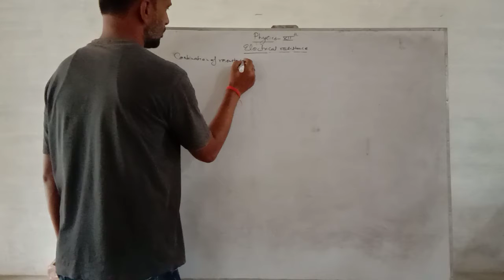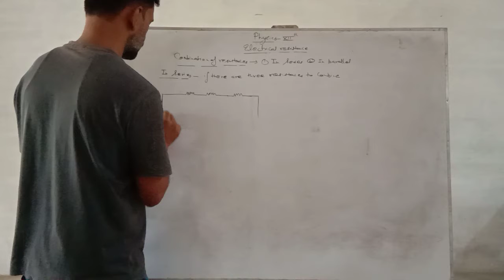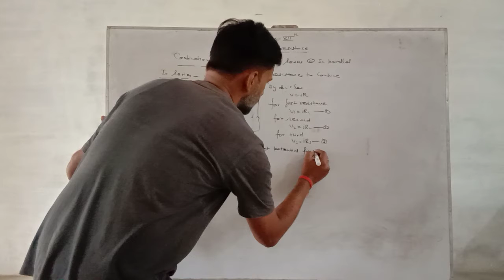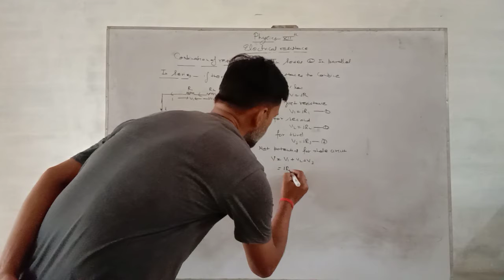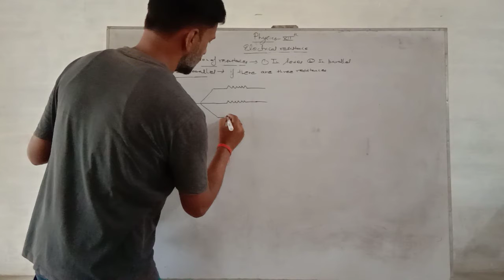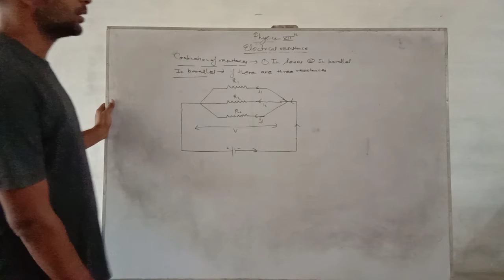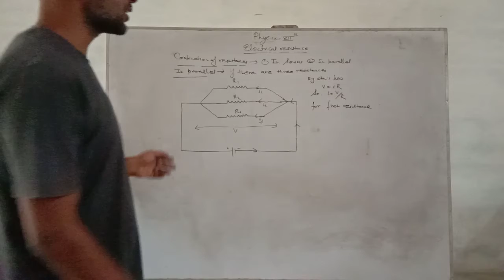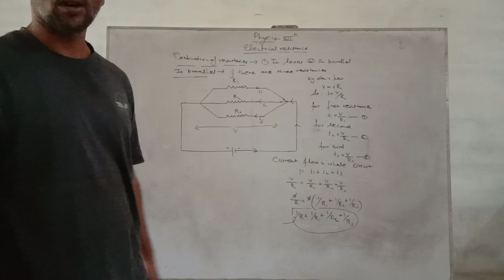Class 12 Physics:- Combination of Resistances